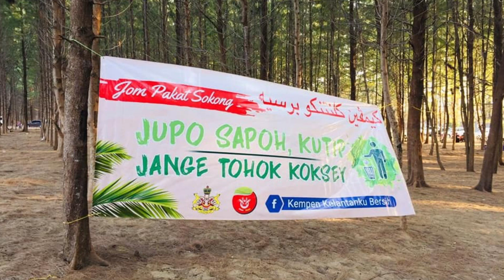Ini Bukan Budaya Kita Ore Klate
3 Amalan Yang Bukan Menjadi Amalan Ore Klate

1. Letak Sampah Atas Kenderaan
2. Buang Sampah Keluar Dari Kenderaan
3. Buang Sampah di Luar Daripada Tong Sampah